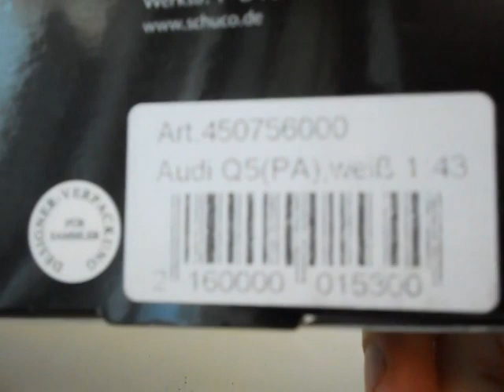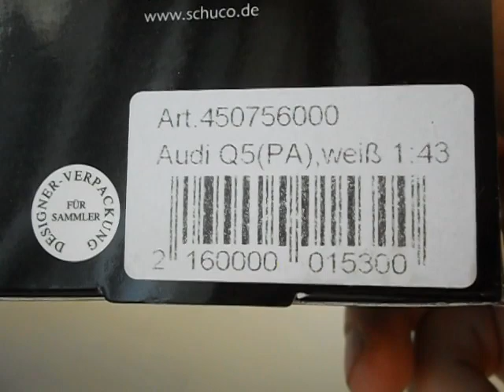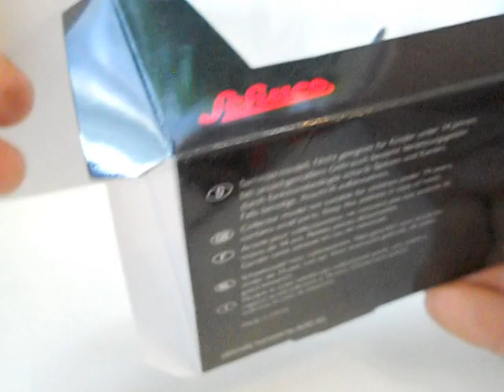Audi Q5 ,Schuco,1:43.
Огляд модельки Audi Q5 від виробника Schuco,1:43.